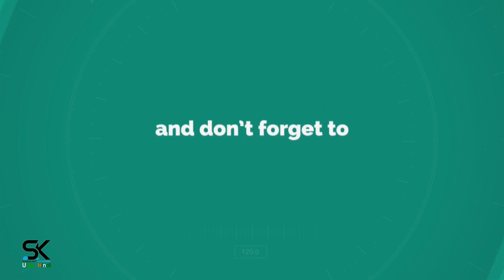OPPO Reno 8 Pro+ Plus | Hands-On & Unboxing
Here is the newly launched OPPO Reno 8 Pro+ Plus 5G 2022 hands-on, unboxing, and official introduction. ◄ Announcement of global OPPO Reno 8 and Reno 8 Pro: better than in China! More precisely, the global OPPO Reno 8 Pro turned out to be an exact copy of the Chinese OPPO Reno 8 Pro +, and the global OPPO Reno 8 is a copy of the Chinese device of the same name. Thanks!

SAK - SAK99